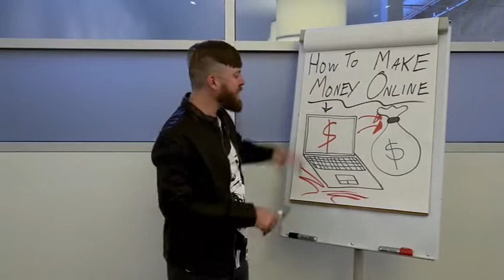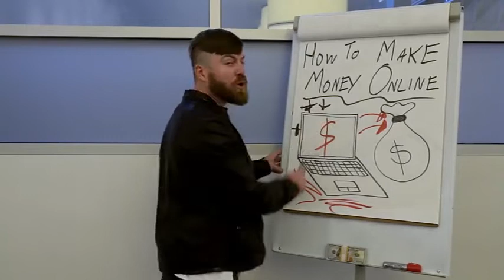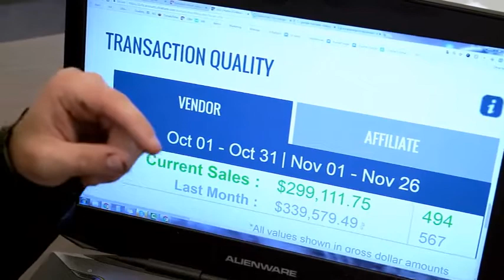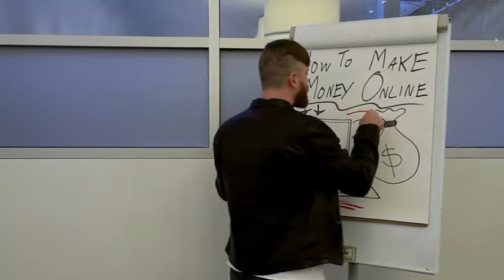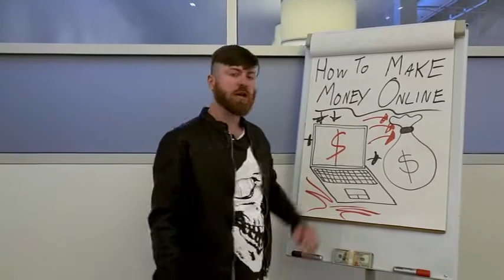How to make money? Super Affiliate System😍😎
How to make money? Super Affiliate System Webinar Promotion
This 3-step system earned a Mormon pastor $1.4M

With his simple 3-step system, As John Crestani has generated over $1,500,000+ in the last 5 months WITHOUT having his own product. I’m sure you’d agree that this is a big feat!

Committed to Losing Weight.